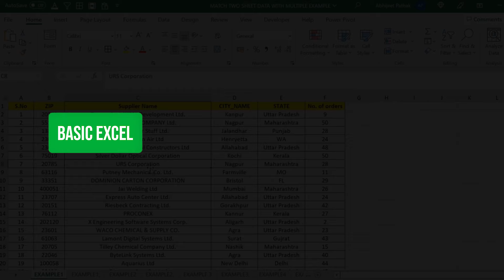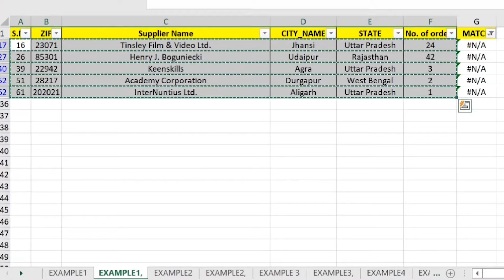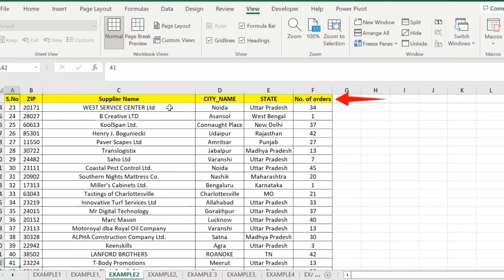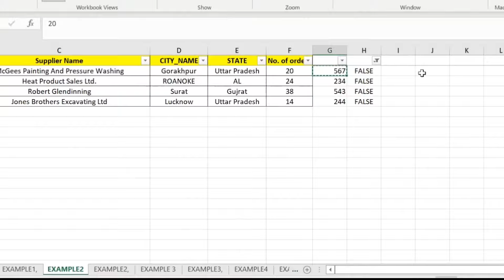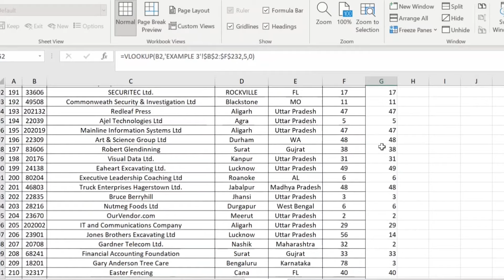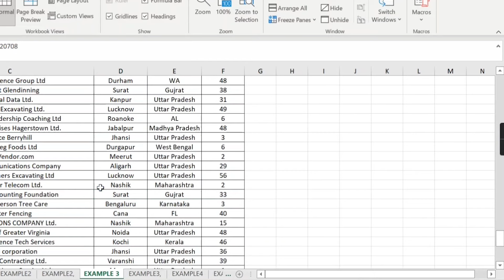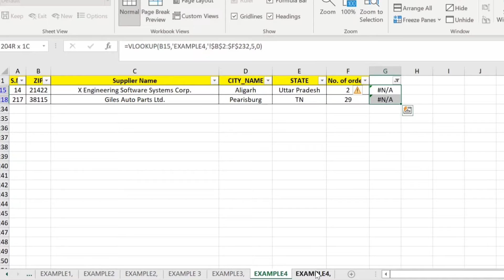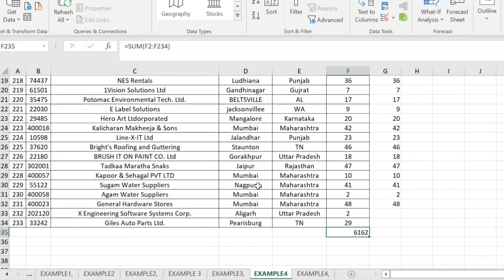How to Match Two Sheets,Workbook Data | वीडियो को देखने के बाद आप डाटा मैच करने में मास्टर बन जाओगे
About Video
Namaskar Dosto aaj aap is video mein sikhne ja rahe excel sheet mein data ko match karane ki techniques is video ko dekhne ke bad aap excel mein kisi bhi type ka data match kara payenge easily wo bhi sirf 2 minute mein yani ek word mein kahoon to aap chahe workbook ka data match karana ho chahe two sheets or multiple sheets ka data match karana ho aap insare mein master ban jayenge kaafi deeply explain kiya hai maine is video mein